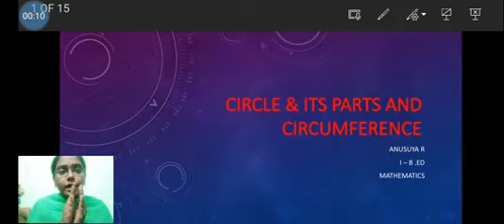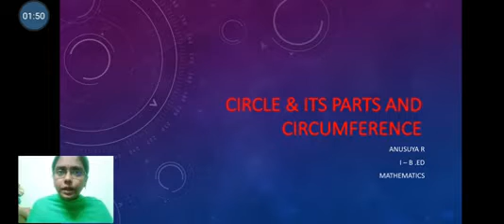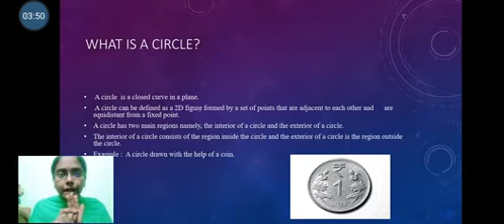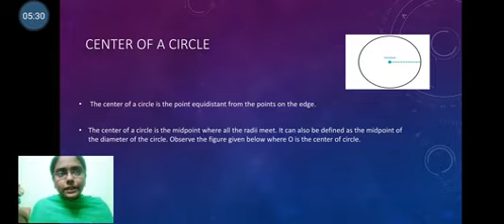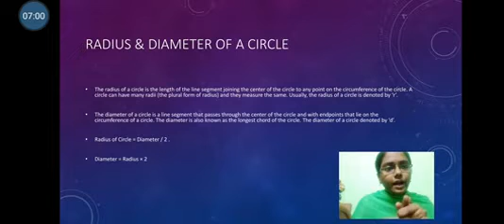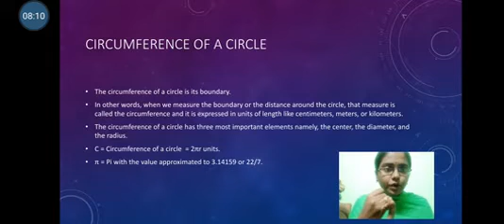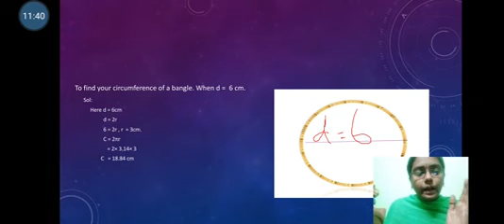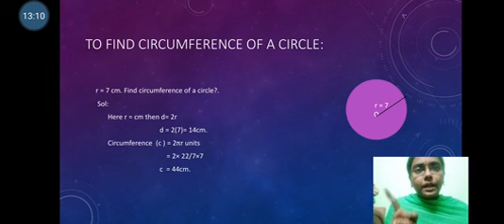Practice on Various ICT Apps for E- content Developing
R. ANUSUYA, B.Ed, STUDENT, ICT : E - CONTENT VIDEO,
VELLALAR COLLEGE OF EDUCATION.